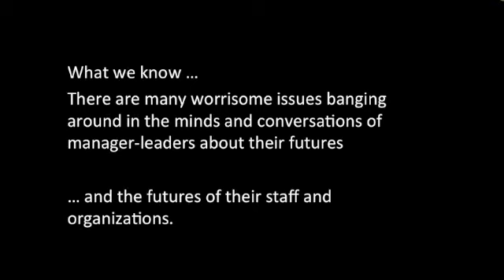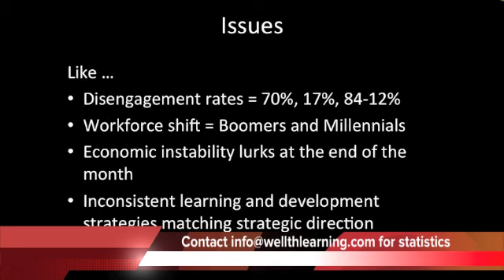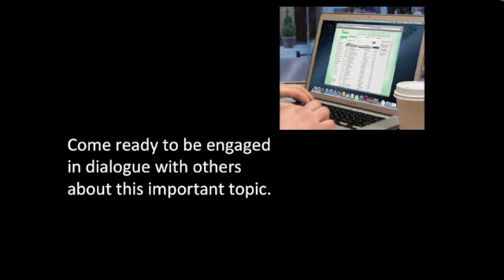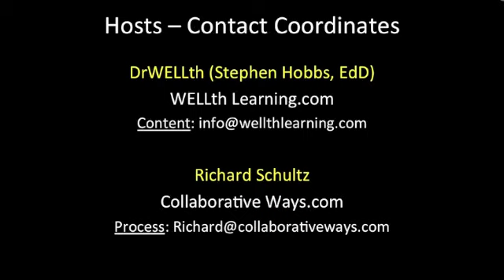WELLth Agora January 15, 2014 Invitation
... join the conversation January 15th, 2014 to identify the emergent management-leadership curriculum, topics & competencies required to manage-lead through 2020.

If you help, guide, work with manager-leaders consider the learning and fun you'll have participating in the collaborative circle (The WELLth Agora). You'll receive a summary copy of the insights and suggestions gathered during the conversation.

The collaborative circle uses an open space technology format for the conversation. You can be assured of participation on your part and with others.

We are qualified by ...

Ongoing development of tools and techniques to design, develop, deliver and evaluate iconic work-client experiences using inspired standards associated with managing-leading that gains culture clarity, improves collaborative relationships, increases capacity for greatness, and enhances consistent communication.

Ongoing development of workplace principles and practices to engage manager-leaders and their staff in the organization of work via groups/teams. The platform frames a thinking-feeling approach to creative ethical decision-making used to improve individual performance while maximizing organizational productivity. Includes theory and practice related books, articles, social media support, presentations-workshops, and seminars, mentoring and speaking.

Ongoing development and application of an organization culture framework and technique framed through learn-action research theory and practice. The technique TRIPIS  includes establishment of a benchmark for organization readiness, then provision of consultant practices to develop and implement a strategic map/tactical plan to improve the culture, followed by administration of a shift evaluation assessment. Understanding culture provides precursor insights for strategic, structural, relational, communication and resource decision-making.

Ongoing design, development, and validation of a learn-action framework (LEARN * DECIDE * ACT) that serves as the preliminary steps for the development of a virtual reality (leadership/management) program supporting individual, group and organizational work-related learning and development using home-study, in-class, video conference, and on-line delivery approaches.

Ongoing development and evaluation of competency mapping and competence verification system supported through field-based research with entrepreneurs, managers and emergent leaders. Opening a global management-leadership excellence network!

Successful creation and presentation of customized experience-based workshops focused on group and team learning within organizations. Used outdoor knowledge and skills in hiking and whitewater rafting to develop and implement unique experience-based learning adventures for a variety of clients.

Successful development of workbooks for implementation of training, development and education programs through publicly advertised courses and in-house contracts with organizations on topics such as leadership and management, strategic thinking-tactical execution, learning organization, group/team learning, organizational perspectives, manager as educator, and strategy and tactics for well-living and well-being practices. Continue to receive participant accolades for the content and presentation skills associated with these workshops.

Successful presentation of conference papers on various topics specific to managing and leading, navigating organizational culture, creating the well-living workplace, and work-related educating and learning. Maintain excellent personal research skills and competent in managing research associates. Also, maintain excellent interpersonal communication skills whether speaking and/or listening and writing books, book chapters, articles, and blogs.

Extensive managing, leading, mentoring, facilitating, and consulting experience utilizing shared learning approaches on a variety of topics useful to individuals, groups, teams, organizations, and communities in Canada and internationally.

Accomplished practitioner in the use of visual language as a tool to describe and explain the managing and leading of workplace learning systems and the resultant knowledge generation.